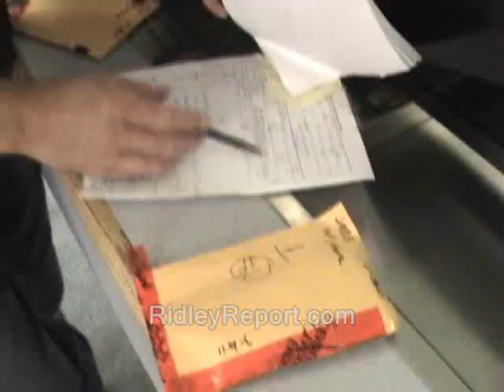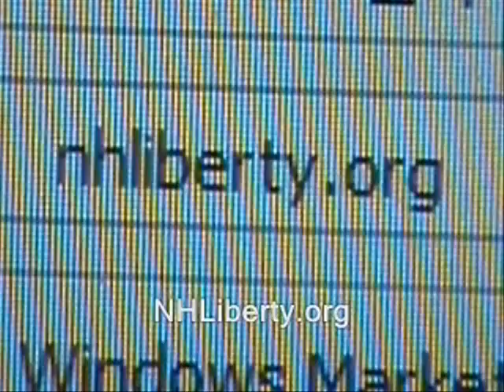Cops are the new Ron Paul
Some or all of the vid in this clip is likely available for you to use commercially. Basically anything that was shot by me or was public domain to begin with.  My stuff is automatically released into the public domain.  Until I say otherwise. Usually if I shot it, "RidleyReport.com" or "YouTube.com/WinWinParty" will appear at the bottom.  Anything which has that super or was obviously shot by me is public domain.

good cops new hampshire police abuse libertarians beatings ridleyreport caught on tape liberty right to record ron paul border patrol checkpoints manchester law enforcement officers dave ridley report. wiretapping laws cops turn off the cameras shut it off Creative commons license bailiffs courts police state public domain footage viral  videos free state project free to use. live free or die, dashcam dash camera dashboard arrested corrupt corruption. staters nh raw news video dui suspicionless checkpoints roadblocks